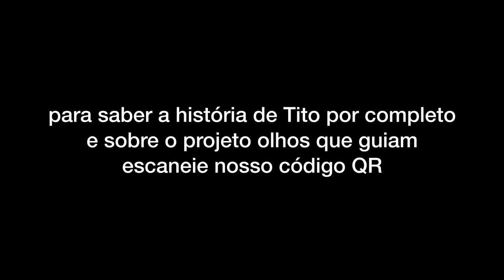Guiding Eyes Short Trailer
the trailer for the guiding eyes project, a short story focusing on the life of Tito, a blind man who is dealing with the day to day difficulties of being blind and having to rely on other people, but the biggest of them being not having a guide dog, if you are curious to see the entire short then stay tuned for the story of Tito